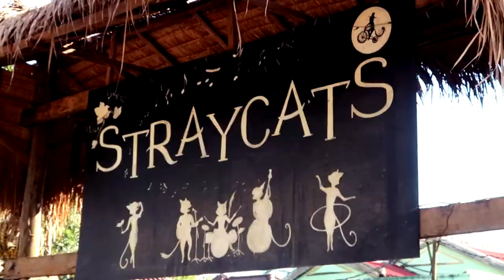The place I live in Cambodia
Welcome to Sinahoukville, otres village. This guesthouse bar restaurant is my current home while visiting cambodia. Come have a visit!